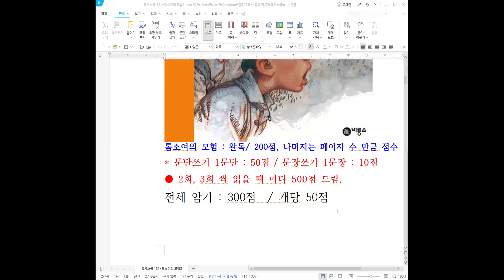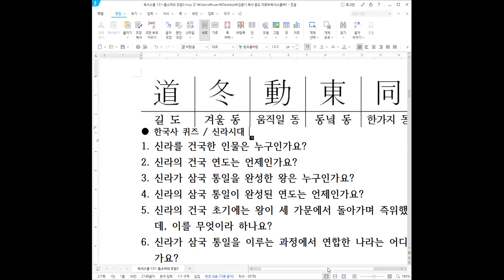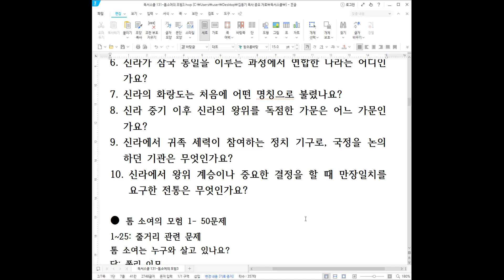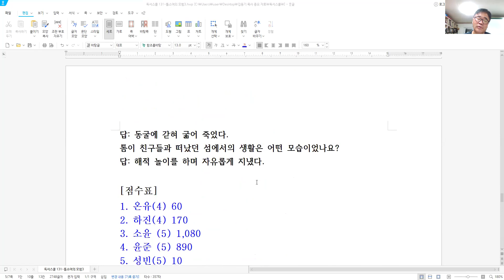온라인 독서스쿨 131- 톰소여의 모험(2) 독서퀴즈 1